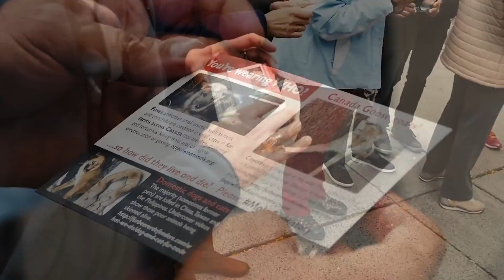Video 9 - Cinematic Anti-fur March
This video is a comprehensive exhibition of the original scenes from the anti-fur march. It presents different angles and different parts of the march through editing. A cinematic filter is applied to the whole video, creating a movie-like effect. It does not only provide an overview of the march for people who were not there, but the video is also reflective and creates visual impact.